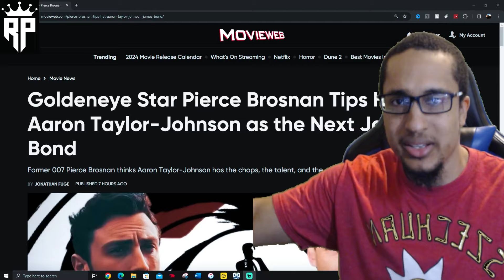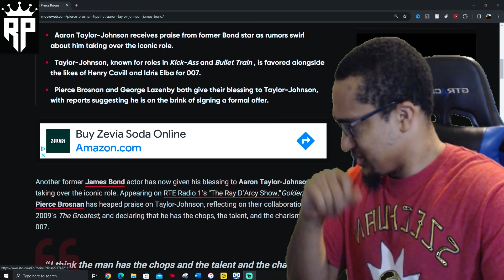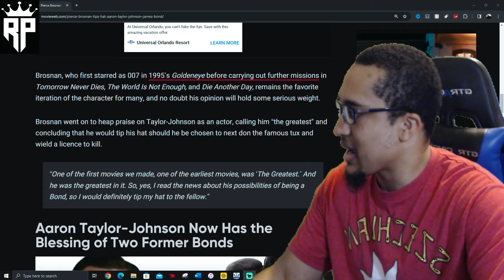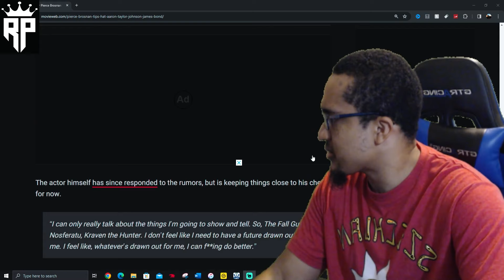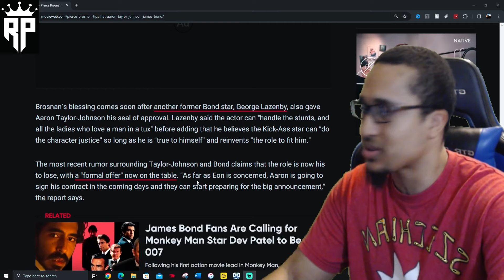Pierce Brosnan, Iconic 'GoldenEye' Star, Endorses Aaron Taylor-Johnson As The New Face Of James Bond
Pierce Brosnan, renowned for his iconic role as James Bond in 'GoldenEye,' officially endorses Aaron Taylor-Johnson as the next 007. This passing of the torch symbolizes a new era for the James Bond franchise, blending Brosnan's legendary charm with Taylor-Johnson's dynamic presence. Dive into the details of this significant endorsement and explore what it means for the future of cinema's most beloved spy.

For questions or comments, contact at